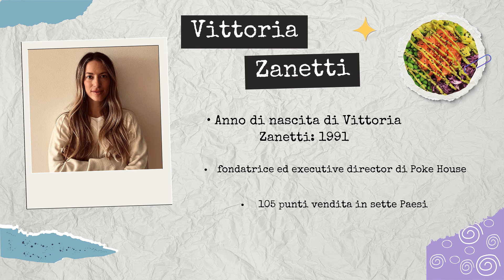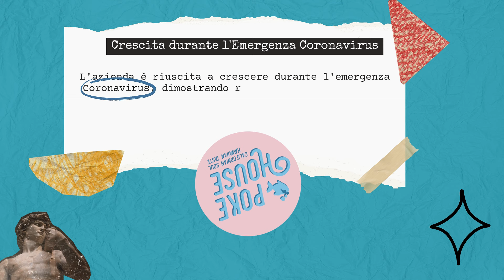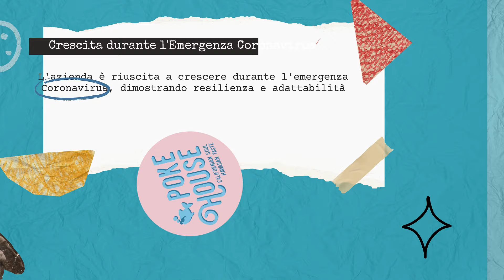Vittoria Zanetti: Il Poké dalle Hawaii all'Italia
Sei un fanatico del Poke?  Allora questo video è per te!

In questa puntata di Versus Leones mettiamo alla prova Poke House, la catena di ristoranti che ha fatto impazzire l'Italia con le sue bowl di riso e pesce crudo. 🆚

Se sei curioso di provare Poke House, o se sei semplicemente un appassionato di cibo, questo video è per te!